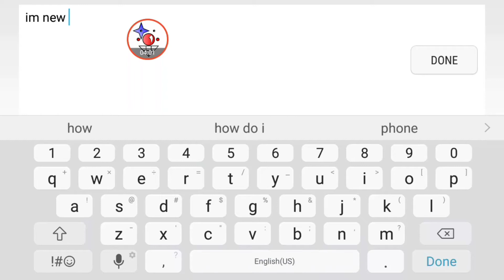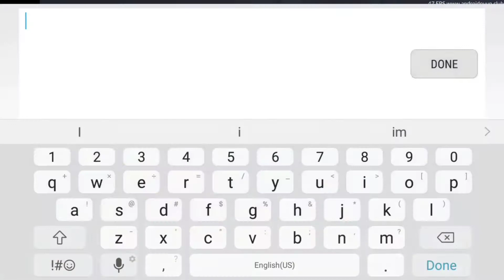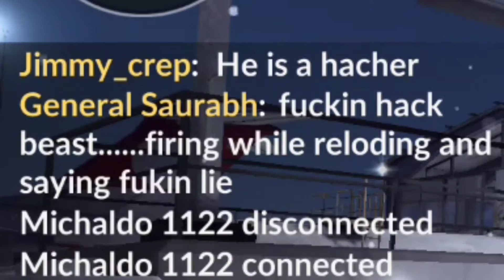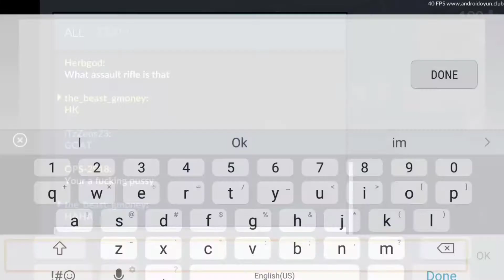CRITICAL OPS MODDED FUNNY MOMENTS